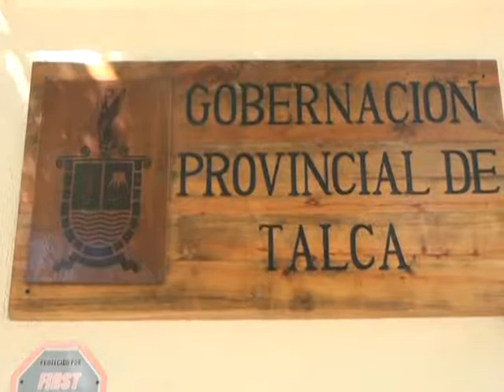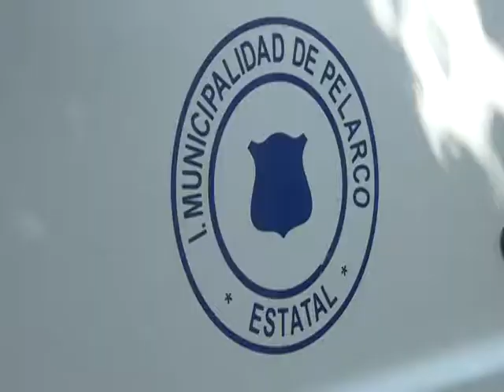Protesta por camión Aljibe | En Línea Maule